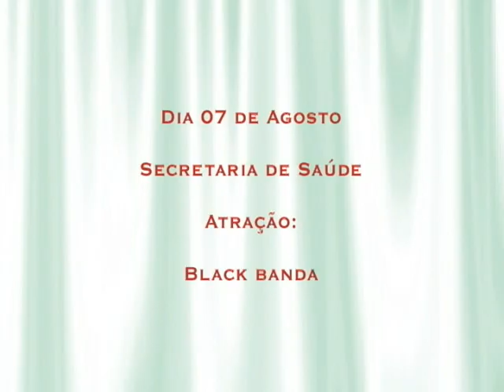BLACK E BANDA FESTA DE AGOSTO 1991 MILAGRES CEARÁ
Show nos festejos da Padroeira Nossa Senhora dos Milagres o Grupo Musical Black Banda animou a noite com o Gingado do Cantor Xaxá
copyright:©vídeo com direitos autorais do Cariri Brasil.
video; Douglas Xavier e Hivantuyl